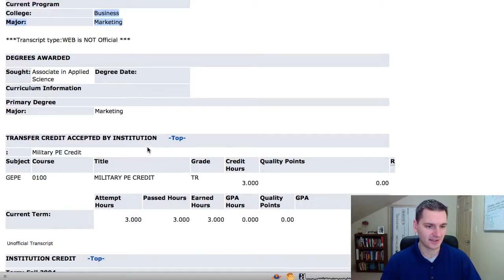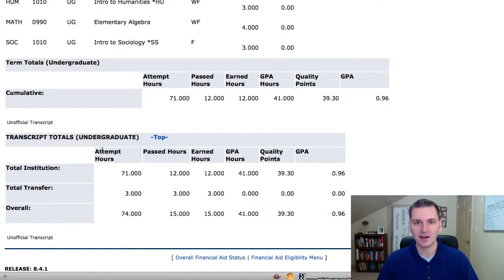Do you need an Education to be successful in a Home Business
Have you ever heard someone say all you have to do is go to school, get a job & you  will be set .

But set for what?

How many people do you know feel that way, years after graduating college?

Is that statement totally  true?

Check out what my college education did for me!